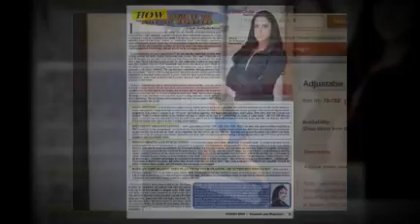Perfectly Prepared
A collage of all of the fantastic events we have experienced as a company, as a team! The best is yet to come!!!